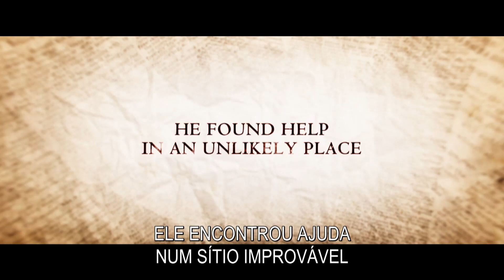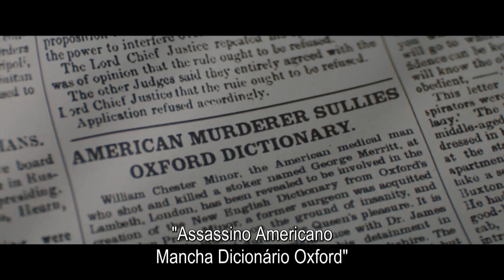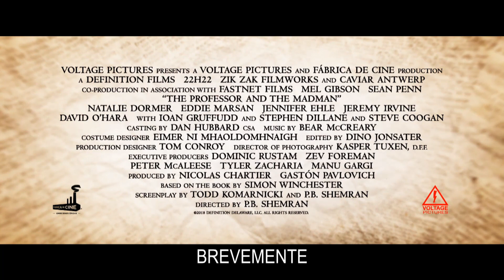O Professor eo Louco- Trailer Oficial UCI Cinemas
O Professor e o Louco - Baseado  no  best-seller  de  Simon  Winchester,  O  PROFESSOR  E  O  LOUCO  é  uma  extraordinária  história verídica  de  génio,  obsessão  e  loucura.
Centrada em dois homens extraordinários, que em 1857 conceberam o Dicionário de Inglês de Oxford - um dos projetos mais ambiciosos e revolucionários da época. Em exibição nos cinemas UCI a 1 de Maio.

O Professor James Murray (Mel  Gibson) aceita o desafio de criar o dicionário mais abrangentede sempre, mas sabia que necessitaria de um século para recolher todas as definições necessárias. Contudo, através do uso de ajudas fornecidas por pessoas de todo o mundo, a obra poderia ser acabada em meras décadas.

Durante o processo de recolha de definições, o Professor Murray dá-se conta que  um  só  homem tinha enviado mais de dez milhões de definições.

O comité decide honrar o trabalho desta figura, W.C. Minor (Sean  Penn),  mas  acaba por descobrir que ele é um veterano da Guerra de Secessão Americana e um assassino condenado e preso num asilo para os criminosos loucos.

Estreia nos cinemas UCI a 1 de Maio.

Título original: The Professor and The Madman
Data: 2019; Origem: França; Estados Unidos da América; Irlanda ; Género: Histórico, Drama ; Duração: 124 Min;
Realização: Farhad Safinia
Argumento: John Boorman, Todd Komarnicki
Produção: Gastón Pavlovich, Mel Gibson, Bruce Davey
Elenco: Mel Gibson, Sean Penn, Natalie Dormer, Ioan Gruffudd, Jeremy Irvine, Brendan Patricks, Adam Fergus, Jennifer Ehle, Brian Fortune, Aidan McArdle, David Crowley, Kieran O'Reilly, Bryan Murray, Oengus MacNamara, Christopher Maleki, Sean Duggan, Bryan Quinn, Steve Gunn, Malcolm Freeman, Joe McKinney